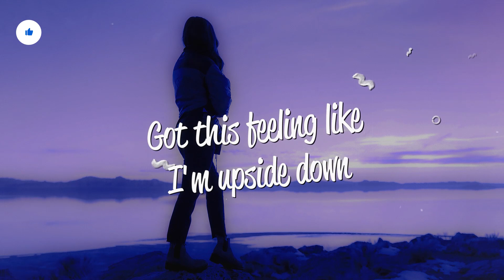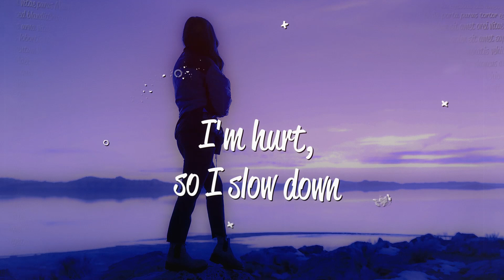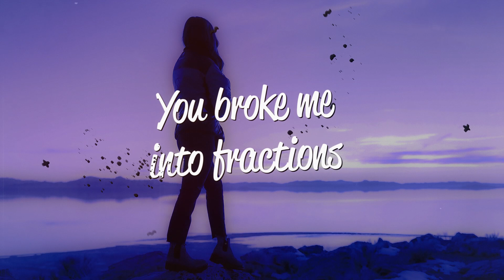LOSTWIND - Fractions (Lyrics) ft. Wolfpup